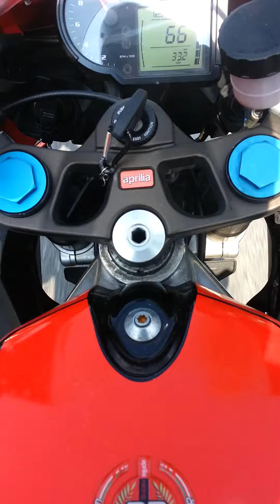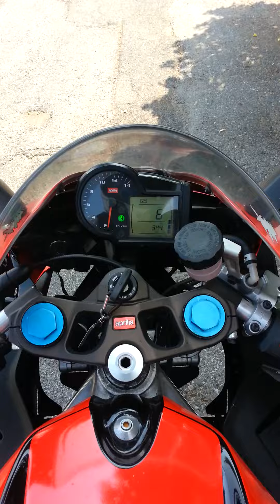Aprilia Rs 125_full_power arrow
Piccolo giro per Monza
Rs ripotenziata con scarico e pancia arrow in titanio. Velocità max raggiunta 178 km/h. Accelerazione 0-100 km/h 4,5 secondi.